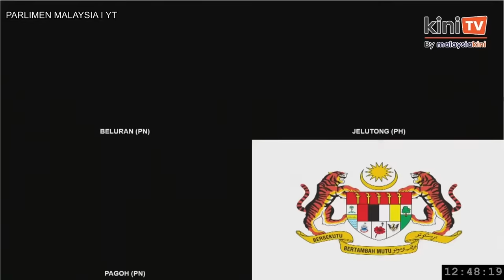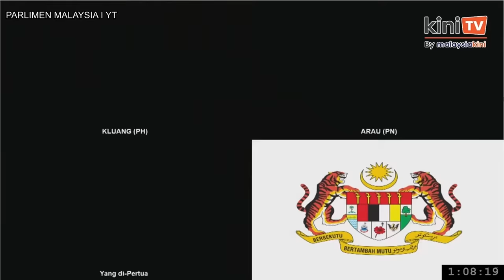Kecoh! MP PH petik menantu Muhyiddin, MP PN balas 'ini bangsat punya orang'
Dewan Rakyat kecoh seketika hari ini susulan Khoo Poay Tiong (Pakatan Harapan - Kota Melaka) mencelah perbahasan Muhyiddin Yassin (Perikatan Nasional -Pagoh) dengan membangkit kes menantunya Muhammad Adlan Berhan yang kini menjadi buruhan SPRM.

Ketika itu Muhyiddin membahaskan Rang Undang-undang Perbekalan 2024 dan sedang membangkitkan isu kenaikan harga beras.

Ahli parlimen DAP itu turut membangkitkan kes menantu Muhyiddin yang masih di luar negara walaupun telah diletakkan dalam senarai notis merah Polis Antarabangsa (Interpol) kerana dikehendaki SPRM.